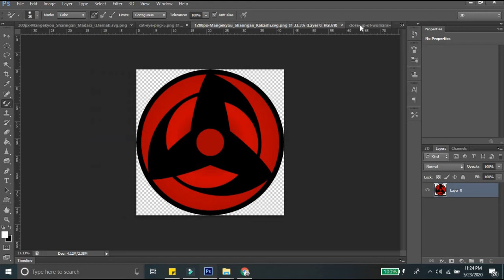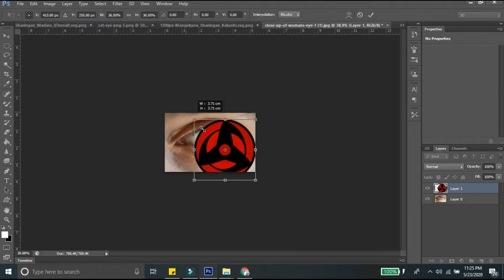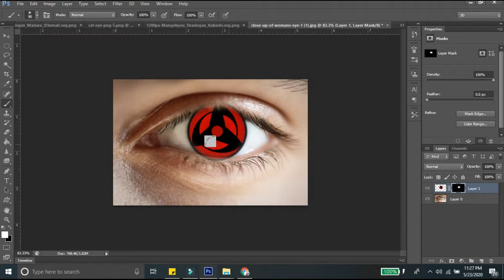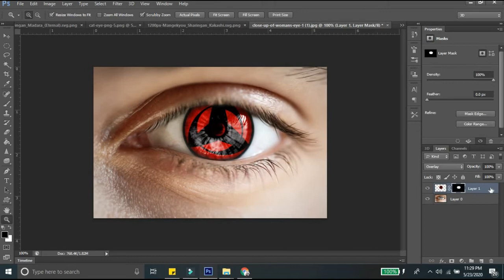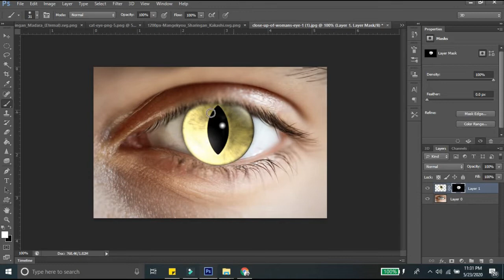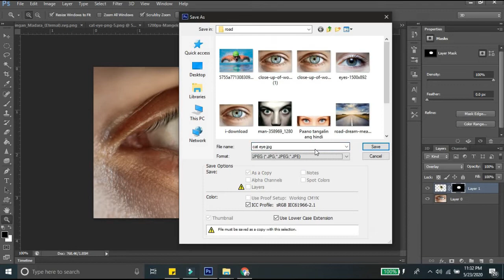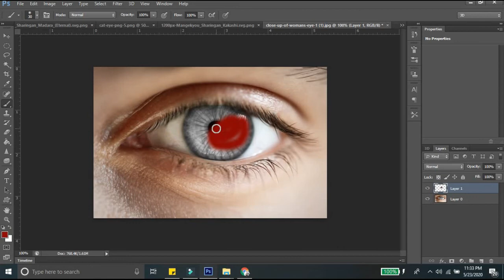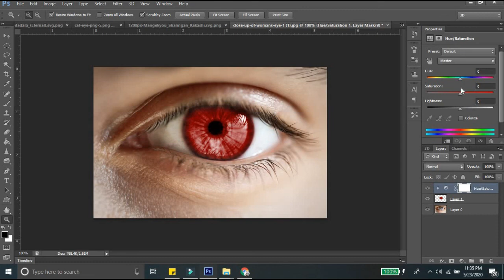Paano baguhin ang kulay ng mata o maglagay ng sharingan sa Adobe Photoshop